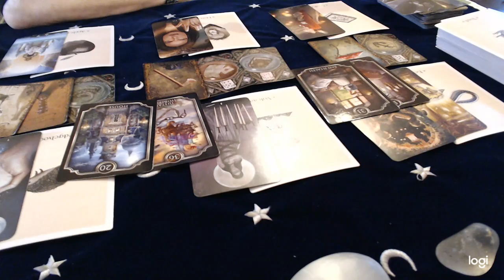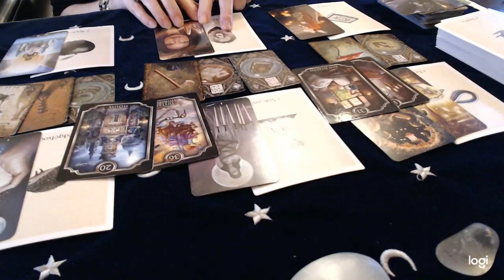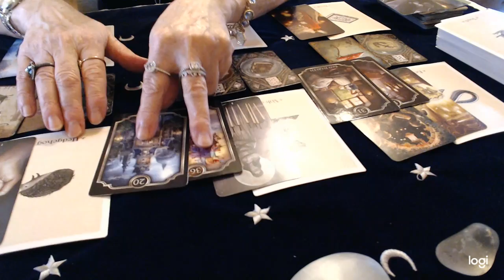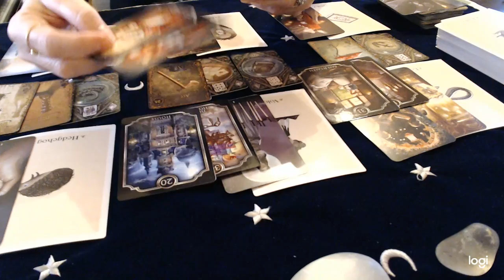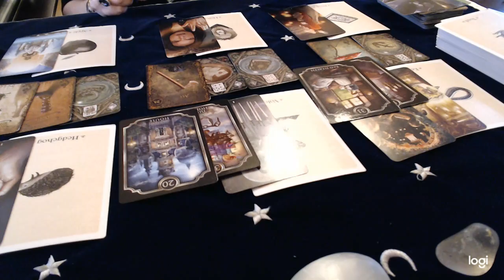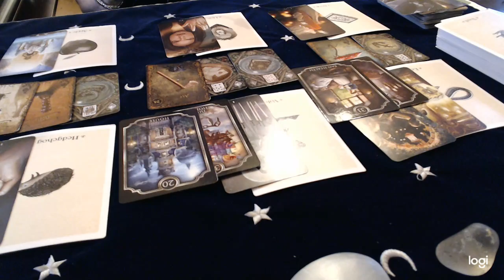Aquarius November Love 2020 Beware the snake!!! It's bite is unexpected!